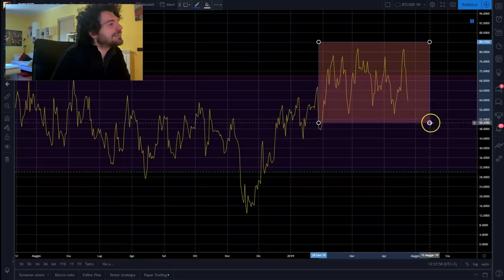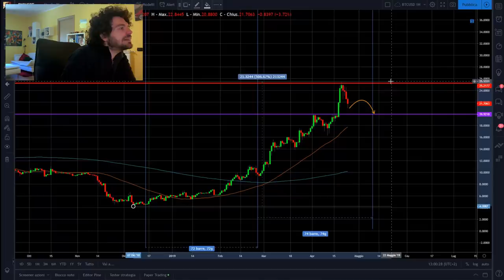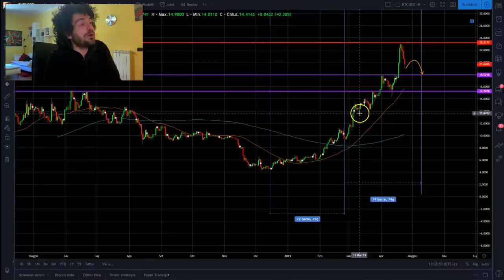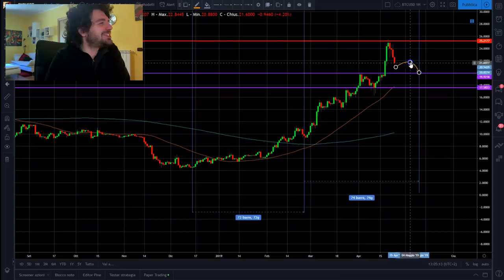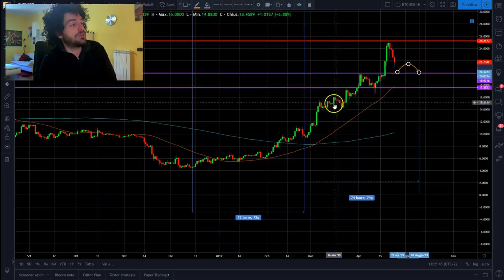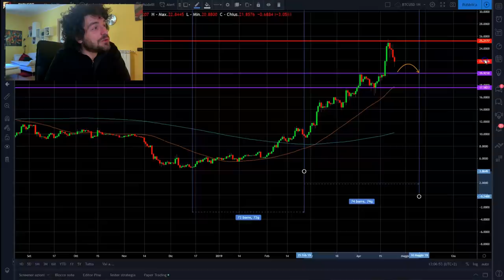COMPRARE Binance Coin CONVIENE?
COMPRARE Binance Coin CONVIENE? Tutto quello che devi sapere sul BNB

SOCIALS